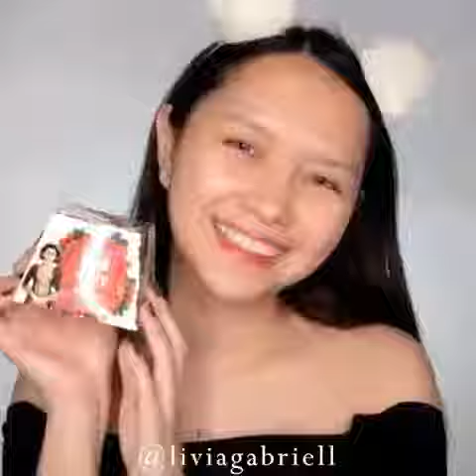GLOWING MAKSIMAL HANYA PAKAI RED JELLY RORO MENDUT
GLOWING PARAHH!!!

Cuma pakai RED JELLY @roromendutskincare , kulit jadi Glowing, Kenyal dan Lembab. Apalagi kalau terkena sinar matahari Glowingnya semakin Kelihatann!! 💫

bukan glowing yang berminyak loh yaa... look yang dihasilkan oleh red jelly @roromendutskincare, ini super fresh dan bikin kulit jadi cerah (hasil cerah permanen bisa diperoleh dengan penggunaan rutin). it's because Red Jelly Glowing Booster terbuat dari bahan utama berupa ROSEHIP🍒

bahannya aja alami, hasilnya jelas GLOWING NATURAL dongs! 🌱🔆

Jangan sampai menyesal kalau belum coba pakai Glowing Booster ini ya dear, yuk segera order 😊
Untuk konsultasi dan order kalian bisa langsung ke admin ya kak, berikut kontak admin roromendutskincare:
( Plilih salah satu kontak jangan double admin ya kak!).
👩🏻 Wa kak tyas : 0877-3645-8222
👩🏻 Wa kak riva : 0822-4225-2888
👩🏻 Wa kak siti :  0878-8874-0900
⏰ Jam kerja admin : SENIN-SABTU, pukul 08.00 s/d 16.00. Diluar jam kerja slowres.
. 🛑Harap diperhatikan! Sebelum membeli produk, sebaiknya konsultasi dahulu supaya produk yang dipilih sesuai dengan kondisi kulit kamu.😊.